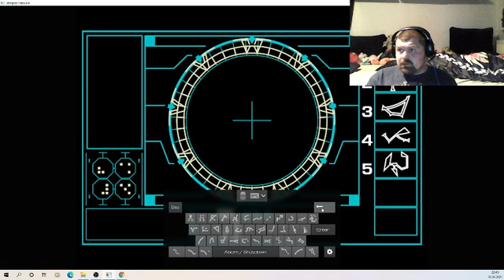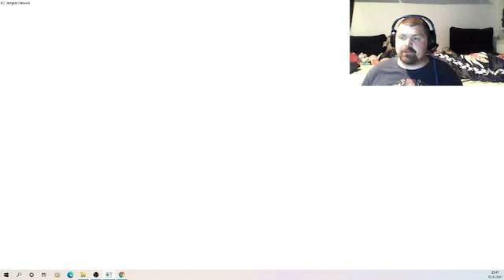lets play :stargate network part02 von 04 ab nach abydos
auf gehts nach abydos sg01 the movie